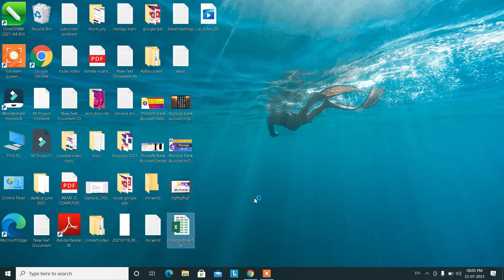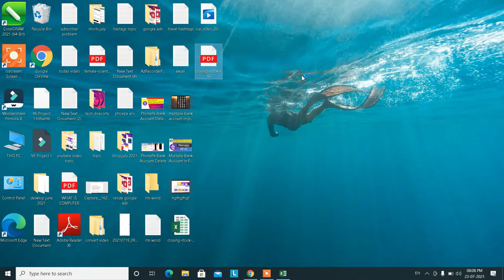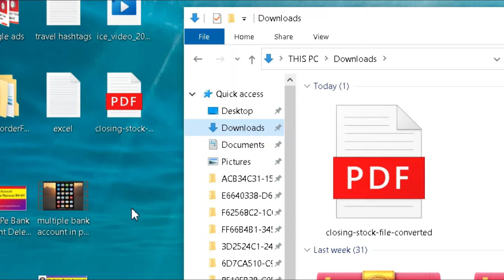Excel Me PDF Kaise Banaye | Excel Me PDF Save Kaise Kare | Excel PDF Online Offline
Namaskar dosto es video me humne bataya ha excel me pdf file kaise banaye kya hai tarika excel file ki pdf file banane ka tou janne ke liye es video ko shuru se lekar last tak dekhe.